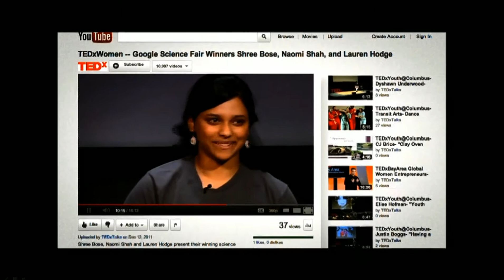Shree Bose | CDI 2014.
Joven prodigio, inventora de una cura para el cáncer de ovario

"Mi viaje no era sólo acerca de la investigación, se trataba de encontrar mi pasión y se trataba de crear mis propias oportunidades”.